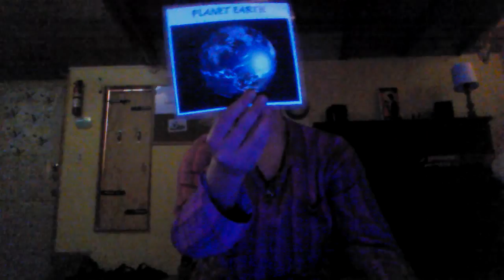Up In Space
Sarah and Anna's space song